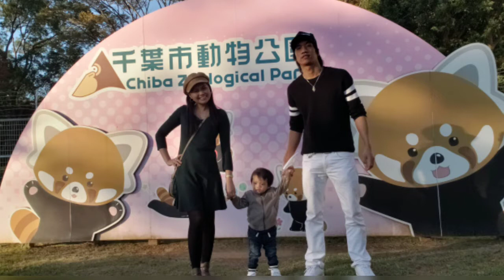Reiichiro's Picture Compilation from April 8, 2020 - April 8, 2021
Songs in this video are our favorites:

🔴 Slipping Through my Fingers(ABBA) Mamamia by Merly Streep and Amanda Seyfried

🔴Everything by Michael Buble

🔴Seasons of Love by Rent